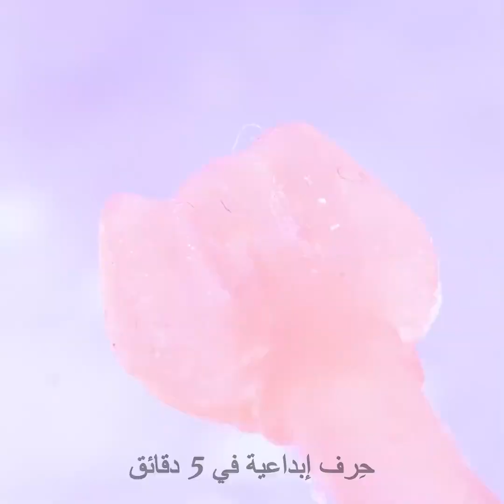أفكار مبتكرة لتصميم الأظافر عليك تجربتها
1:12 -أظافر بتصميم الذرة
1:45 - تصميم مميز للأظافر
2:20 - أظافر الفراولة
3:32 - تصميم الأظافر على شكل بتلات
4:00 - أظافر مستوحاة من الليغو